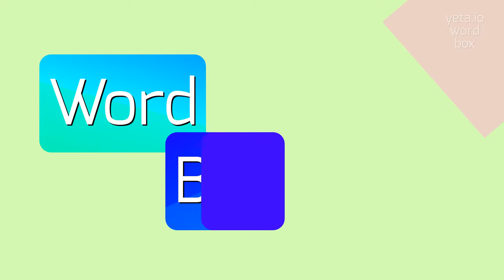How to say "smattering's"! (High Quality Voices)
Watch in this video how to say and pronounce "smattering's"!